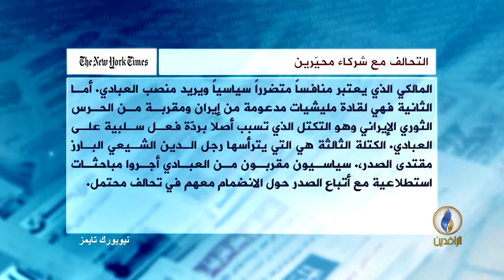التحالف مع شركاء محيرين